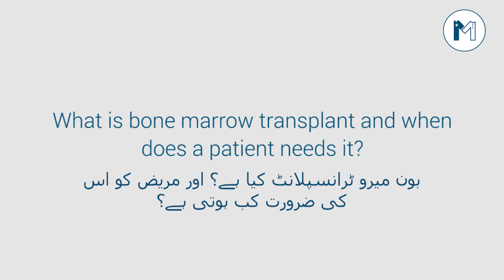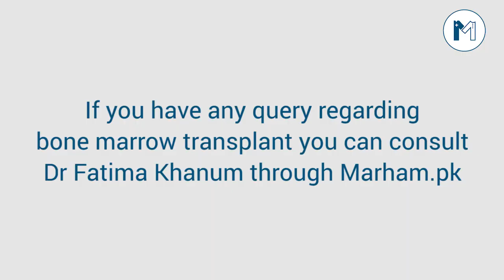Best Haemoncologist in Lahore | talking About Bone Marrow Transplant In Pakistan